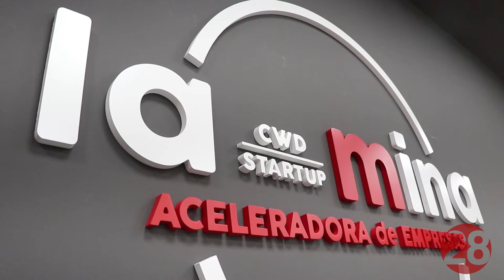20210521 Linares28 Coworking Digital Juan Bravo